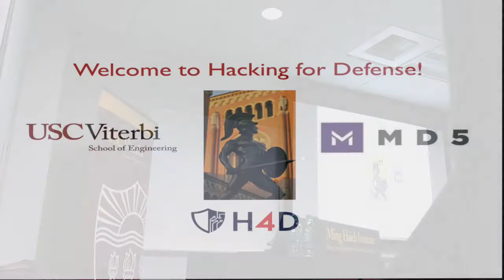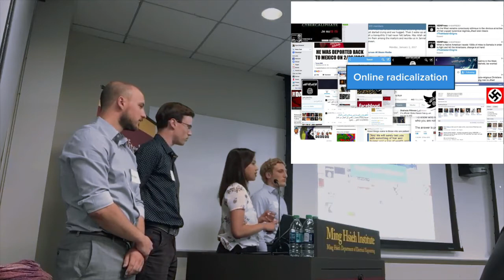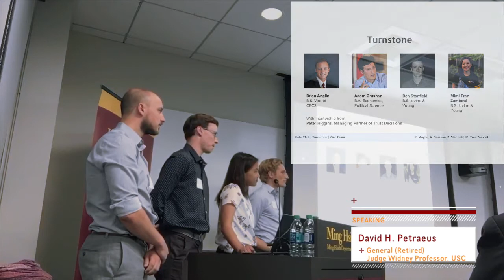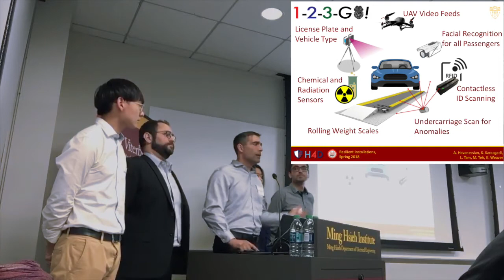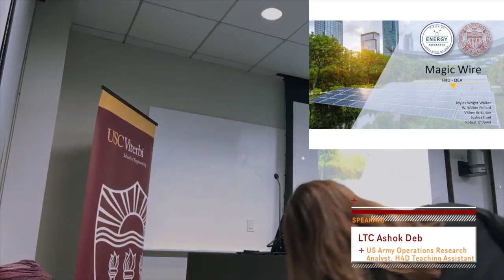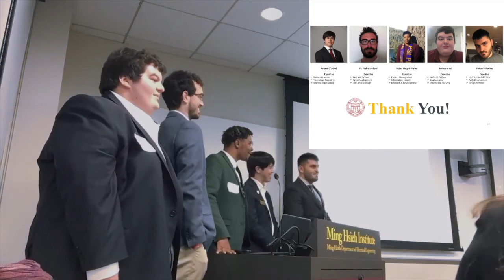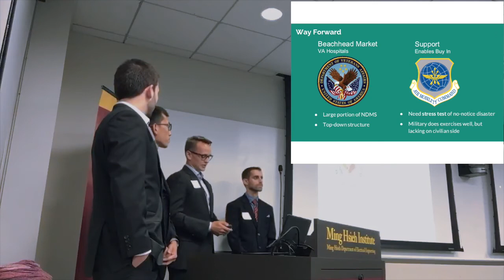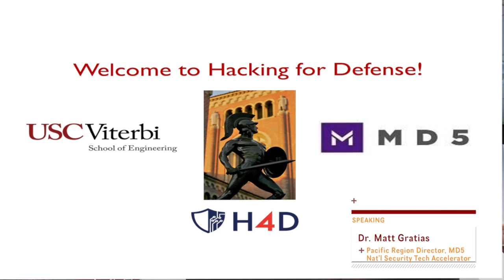Hacking4Defense Final Presentations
Presented at USC near downtown Los Angeles on 20 April 2018. The four teams in the inaugural USC H4D class present projects on: Countering Violent Extremism, Anonymized Utility Reporting, NDMS Patient Movement Optimization and Traffic Efficiency at Military Bases.

Special guest was General (Retired) David H. Petraeus

0:00 Dr. Andrea Belz, Vice Dean, Technology, Innovation and Entrepreneurship, USC Viterbi School of Engineering

3:50 Dr. B. Clifford Neuman, Director, USC Center for Computer Systems Security, USC Viterbi School of Engineering

9:10 Team Turnstone
26:13 Queue
44:30 Magic Wire
56:20 Ready Patient One

1:12:28 Dr. Matt Gratias, Pacific Region Director, MD5 National Security Technology Accelerator